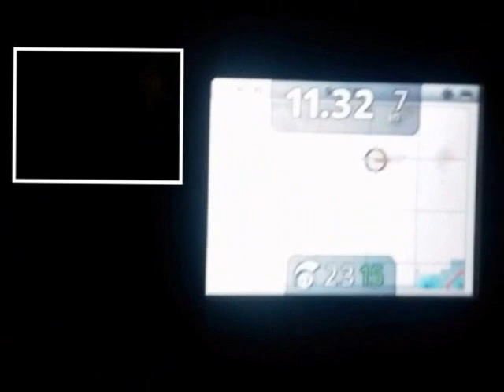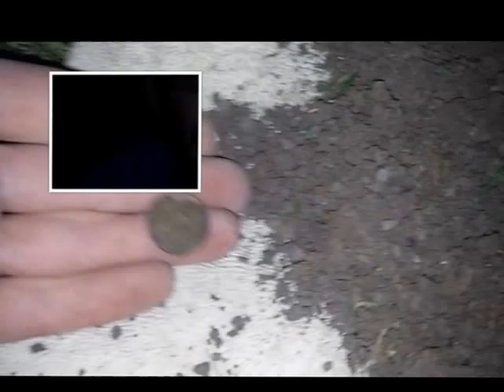Metal Detecting with Prospector Phil CTX 3030 Digging a Copper Penny in Heavy Trash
Full dig showing me pull a copper penny out of the ground in heavy trash with Minelab's CTX 3030 metal detector.  This is one of the main reasons I love this machine... it does a wonderful job of distinguishing between multiple targets in very close proximity allowing you to zero in on only the targets you want.